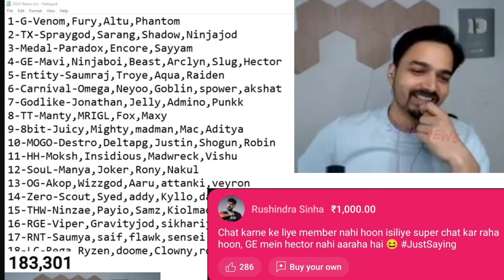Pukar SouL Tryouts 😱 | Rushi Bhai On Hector In GE🤯 | Mazy Trolled🤣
Goldy Bhai
Rega Roasting
Rega roast krutika
Rega krutika funny
Krutika cute
Payal rega fight
Rega Payal cute Fight
Payaltos
Rega Payal
Payal rega
Rega girlfriend
Rega Trolling
Rega savage
Rega GoldyBhai